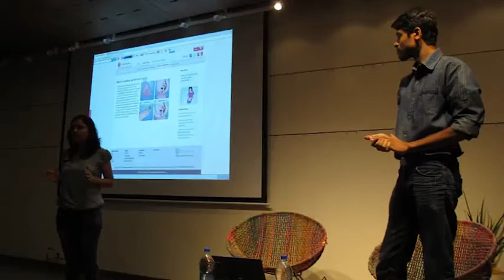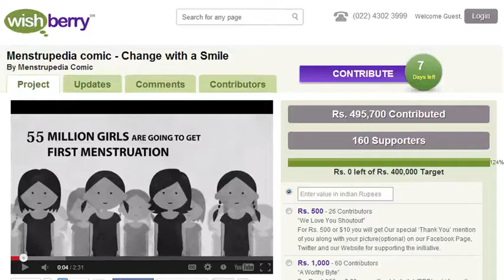A Month in a Minute at Menstrupedia - July 2013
Developments at Menstrupedia in July 2013.